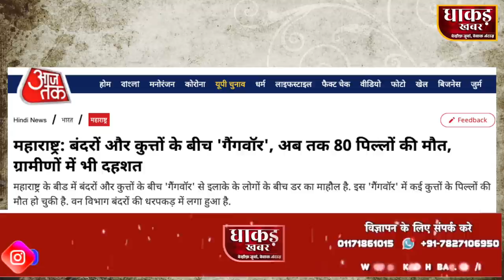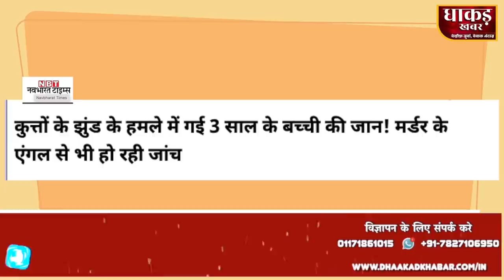Delhi mein daily 5000 logon ko kaat rahe dog, Mumbai mein Dog-Monkey mein chal rahi gang-waar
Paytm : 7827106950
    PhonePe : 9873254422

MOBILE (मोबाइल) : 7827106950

Dhakad khabar
today News
dhakad khabar news
Dhakad news
akram raees khan
dhakad
politics news
dhaakad tv
crime bulletin
court bulletin
2022 election news,